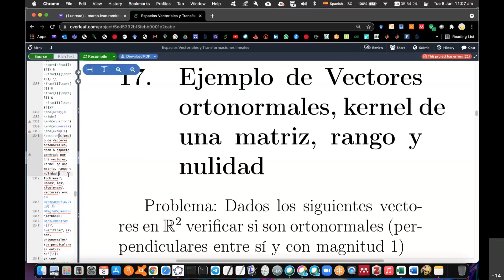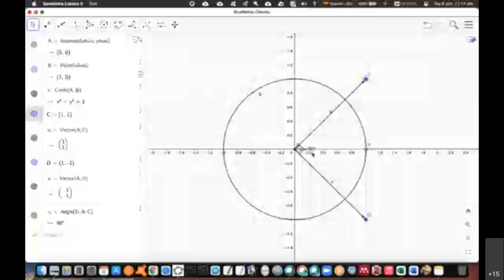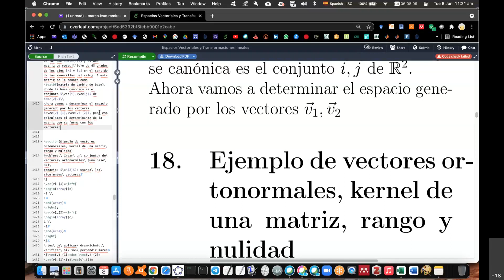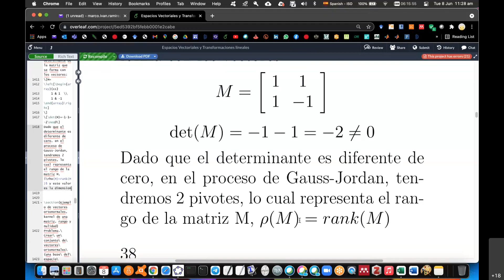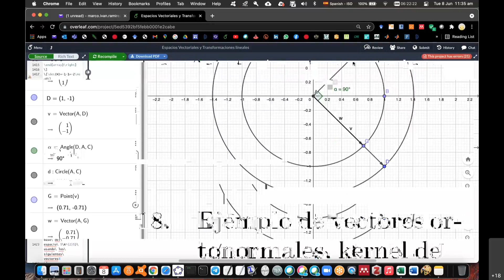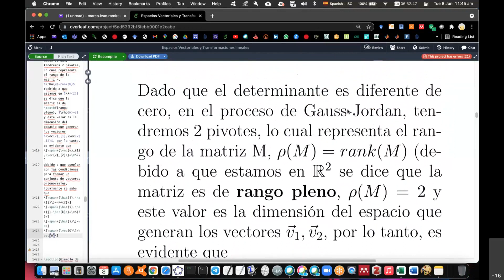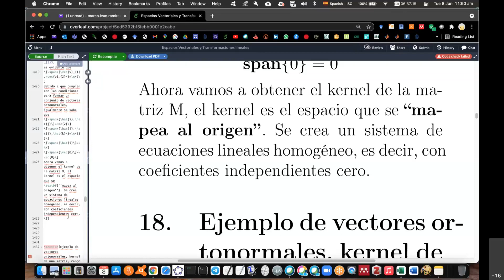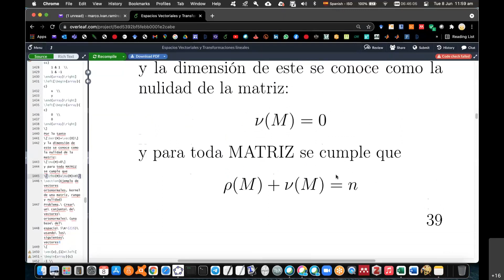TECNM Conceptos span, kernel, nulidad, rango ej1 11am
Conceptos span, kernel, nulidad, rango ej1 11am
Prof Marco Ivan